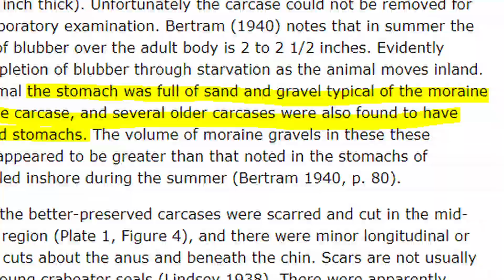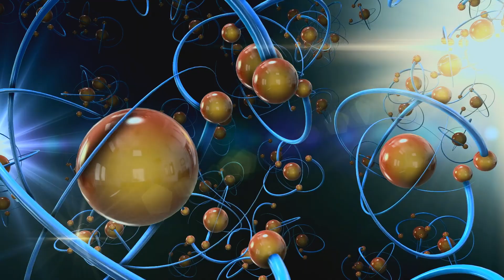How Did Mummified Seals in Antarctica End Up 41 Miles Inland?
How Did Mummified Seals in Antarctica End Up 41 Miles Inland? In this video, we take a journey to the remote and inhospitable continent of Antarctica. We explore the extreme cold, unyielding winds, and vast expanses of ice that characterize this unique environment. Our adventure takes us to the McMurdo dry valleys, where we discover a surprising and strange sight - mummified seals in remote locations far removed from the ocean's embrace. We delve into the competing theories that attempt to explain the origins of these seals and their puzzling presence in such inaccessible and harsh environments. Join us as we investigate the disoriented seal and ancient coastline theories and ponder other possible explanations for this intriguing phenomenon.

✅ I would like to extend my sincere gratitude to Greg Neri for generously granting permission to utilize his exceptional video for my intro. His contribution has greatly enhanced the quality of my work and I am deeply appreciative of his support:

The music featured in this episode has been expertly crafted by Karl Casey @WhiteBatAudio